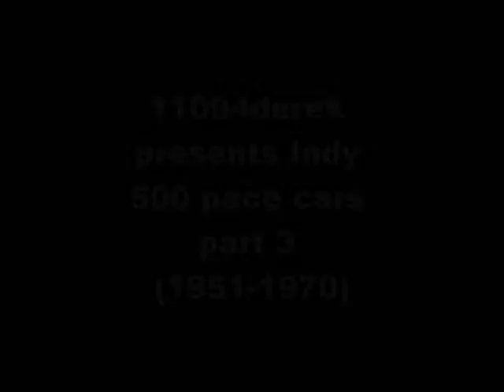Indy 500 Pace cars timeline part 3 (1951-1970)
Indy 500 Pace cars timeline part 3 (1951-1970) Music first song  That'll be the day by Buddy Holly second song Danny And The Juniors - Rock 'N Roll Is Here To Stay